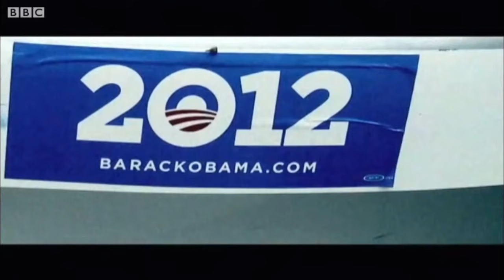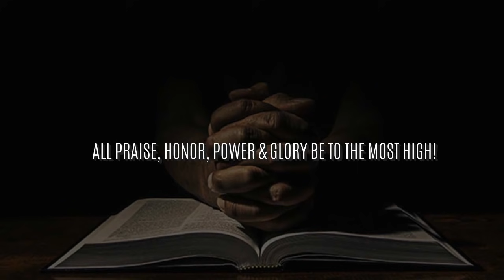4 LETTER WORDS: RUSSELL WESTBROOK DUALISM THE CURSED AND THE PROFANE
In this episode we will take a look at Russell Westbrook's choice of attire on September 11, 2021. Westbrook donned an ankle length white skirt with matching cardigan. What was the true meaning behind this outrageous outfit? This video will answer that question.

Beat Credit: Jukebox Juice